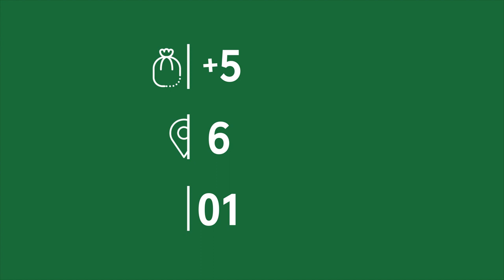100% Neutralidad de Plásticos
En Nestlé Argentina alcanzamos 100% de neutralidad en plásticos y ¡somos la primera empresa del país en obtener esta declaración!

¿Qué significa? 🌱 Logramos recolectar y reciclar la misma cantidad y tipo de plástico equivalente que al que colocamos en el mercado

¿De cuánto es el impacto? 🚮Más de 7500 de toneladas de plástico fue recolectado y transformado en nuevos materiales.

¿Cómo lo logramos? ♻Gracias al trabajo en conjunto con más de 5 empresas recicladoras distribuidas a lo largo del país, 10 municipios y 2 programas propios de reciclaje: NESCAFÉ Dolce Gusto, Purina Care.

Repensemos nuestros hábitos 🌎